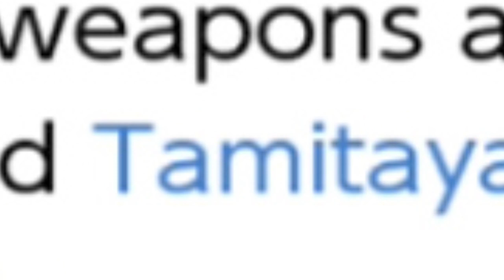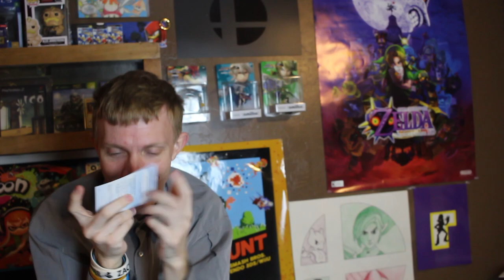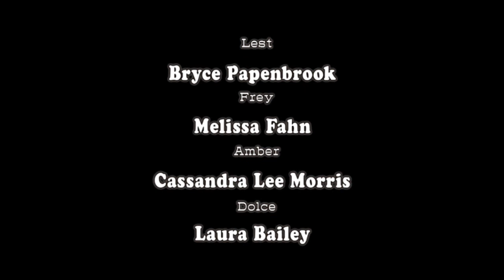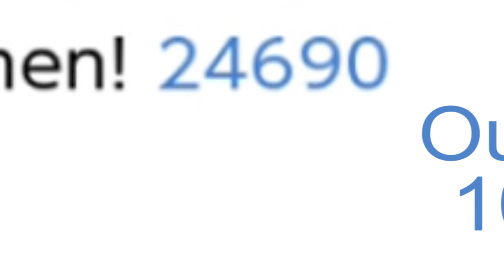Royal Farming Adventure: Rune Factory 4 Special Overview!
Embark on a nostalgic adventure as we delve into the world of Rune Factory 4 Special Edition on the Nintendo Switch – a beloved spin-off of the Story of Seasons series (formerly Harvest Moon). While the graphics may not be cutting-edge, the heart of this game lies in its captivating gameplay, and this video is here to give you an in-depth look at the experience.

🕹️ Gameplay Galore: Unveiling the Magic of Rune Factory 4
Join us as we explore the captivating gameplay that makes Rune Factory 4 Special a timeless classic. From farming to combat, amnesia to royalty – we cover it all in this comprehensive review.

⏰ Epic Journey Unfolded: Behind the Scenes
Discover the story behind the making of this video! Apologies for the unexpected delay – what started as a 30-hour project turned into an epic 90-hour recording extravaganza. Your patience is appreciated, and we hope the extended effort results in a video you'll thoroughly enjoy.

🎨 Thumbnail Art by Namename: A Special Shoutout
A massive shoutout to Namename for the incredible artwork featured in our thumbnail. Without their artistic touch, this video might not have come to life.

🚀 Join the Conversation
Connect with fellow Rune Factory enthusiasts! Share your thoughts, experiences, and favorite moments in the comments below. Your insights make this community even more special! 🌟

We have plenty more journeys lined up, and we'd love to have you along for the ride.

Sit back, relax, and let's dive into the enchanting world of Rune Factory 4 Special Edition together!